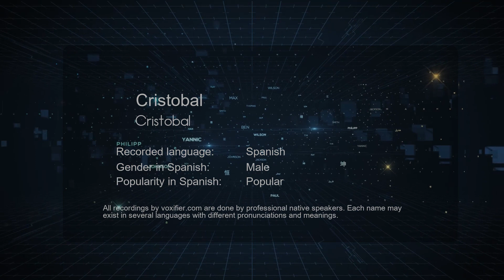How to Pronounce Cristobal (Cristobal) in Spanish - Voxifier.com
This is the Spanish pronunciation, gender, and phonetics recording of the name Cristobal (Cristobal). The same name may exist in other languages with different pronunciations. Check the meaning of name along with other possible pronunciations or similar names for free Voxifier uses the help of expert linguists to simplify pronunciations by replacing some special sounds with sounds more commonly available across all languages.